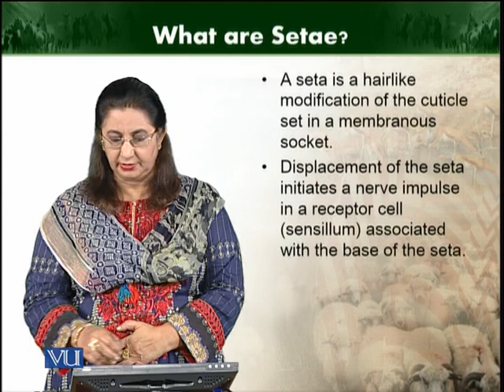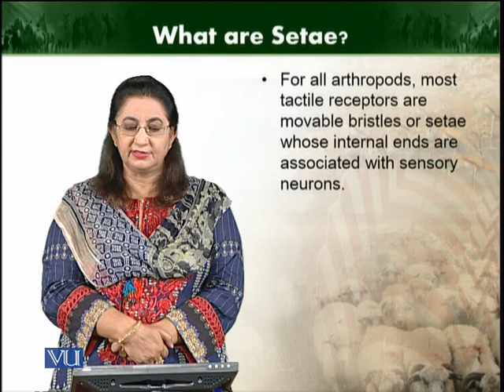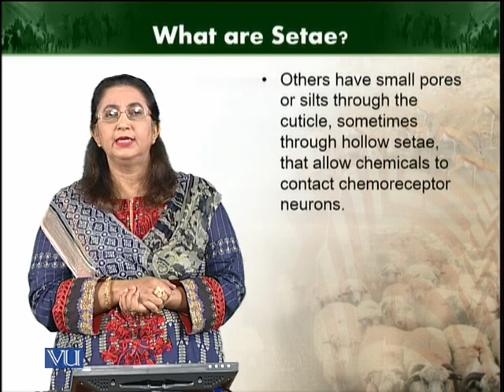What are setae | Animal Diversity Invertebrates | ZOO512T_Topic142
Topic142: What are setae
by Dr. Farkhanda Manzoor